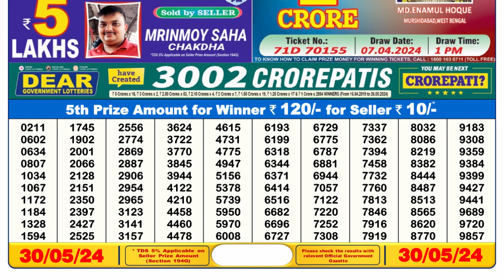Nagaland Lottery Sambad Live 6pm 30.05.24